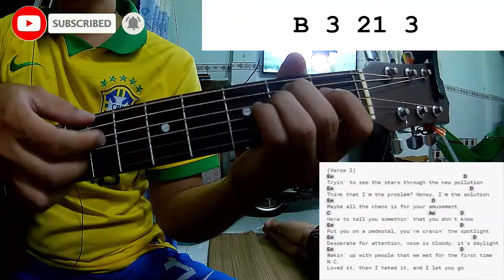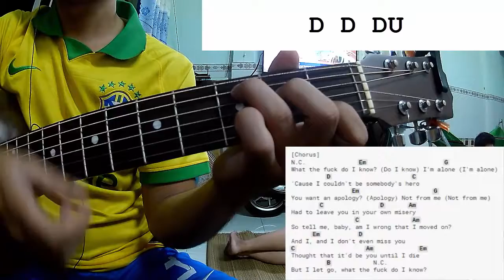Miley Cyrus - WTF Do I Know | Guitar Tutorial